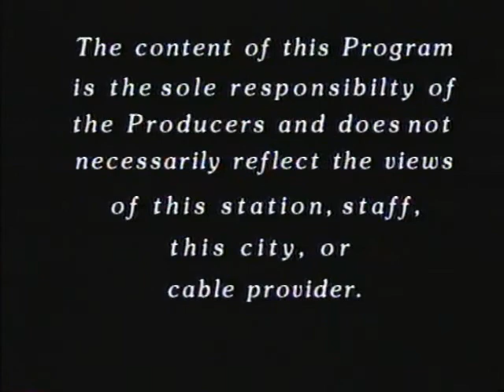Pat Hennessy II - Adventures in Life #237